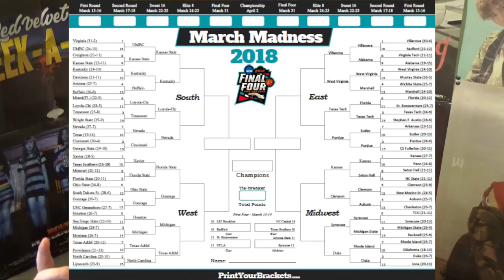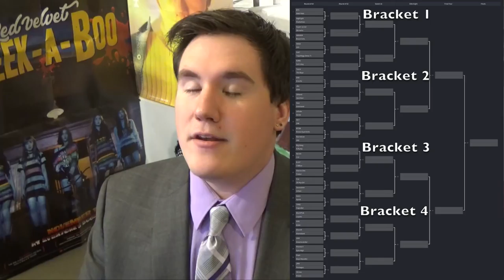KPOP MADNESS 2018 // Round 1 // Bracket 1 & 2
Welcome to the first annual KPOP MADNESS. I have seeded 64 Kpop groups to fight it out for the top spot based on votes. Today, we go over the first two brackets in the round of 64. Leave your votes in the comments. We hope you enjoyed! We are posting every day.

(Can also be addressed to Bryson Fisher or CarKpop... Whatever your heart desires)

WE GOT SHIRTS:
Merch!